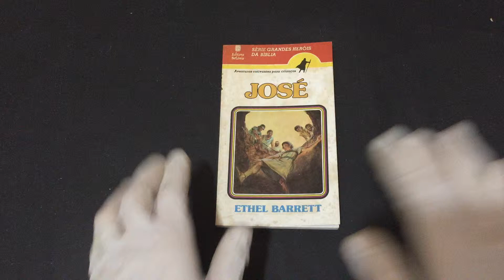COMPRE AGORA:José Série Grandes Heróis da Bíblia